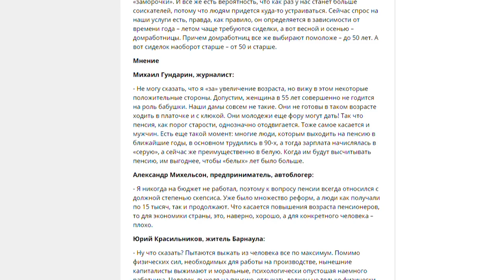О чем пишут журналисты Сибирской медиагруппы 21.06.18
• С 3,5 тысяч рублей до пяти увеличится пошлина за выдачу загранпаспорта нового поколения;
• Власти Алтайского края рассказали, как и почему продали стадион «Локомотив» в Барнауле;
• С повышением пенсионного возраста не увеличится ли безработица?